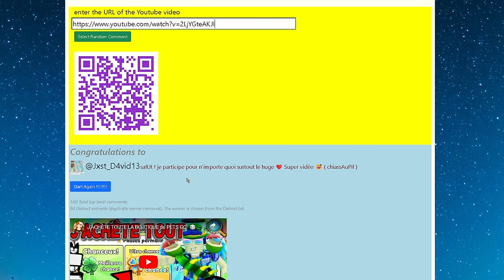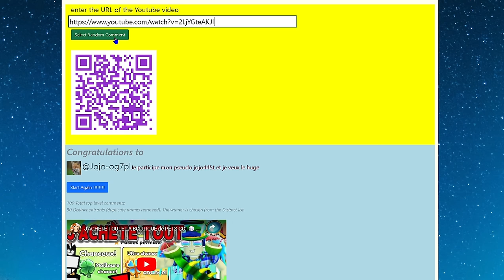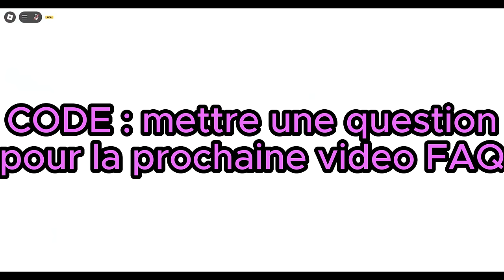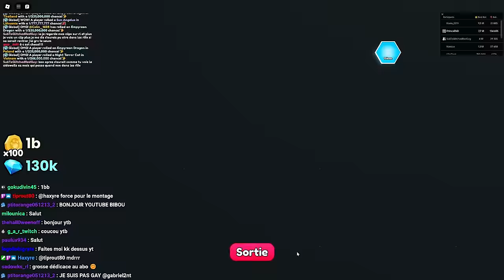MON PREMIER HUGE SUR PETS GO! ✨ PACK OPENING DE 50 POTIONS DE CHANCE INSTANTANÉE III 🎲 DANS ROBLOX !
MON PSEUDO ROBLOX : PrinceEND
MON PSEUDO FORTNITE EPIC GAME : ʕᵔᴥᵔʔEndskew父
MON PSEUDO FORTNITE PS4 : Lamilucas
MON PSEUDO XBOX : MintRook8324357
MON PSEUDO NINTENDO SWITCH : Endskew

TU PRÉFÈRES MULTI CATÉGORIES : 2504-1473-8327
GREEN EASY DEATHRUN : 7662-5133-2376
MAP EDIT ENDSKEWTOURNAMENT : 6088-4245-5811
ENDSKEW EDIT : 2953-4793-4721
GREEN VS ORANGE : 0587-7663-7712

PET SIMULATOR 99 PETS RNG DÉES ARC EN CIEL ET DORÉS HUGES ANIMATION INDEX